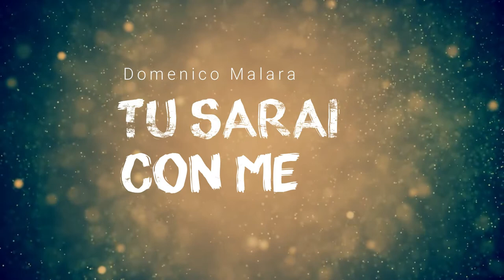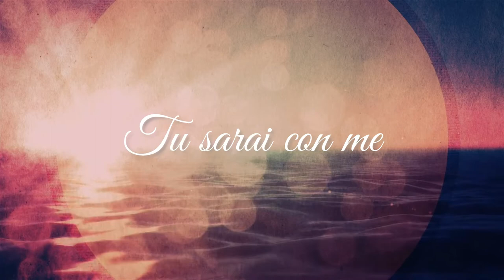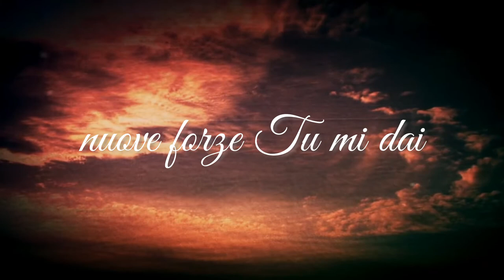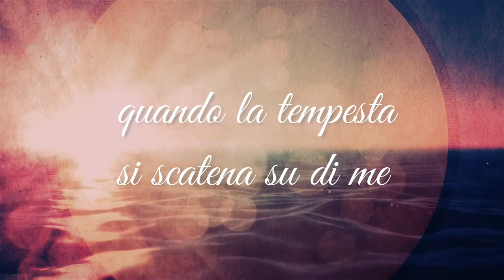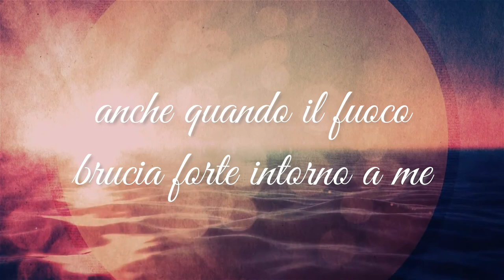Tu sarai con me (feat. Domenico Malara) | Paolo Morabito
Se stai attraversando una prova difficile, se una tempesta implacabile si è abbattuta sulla tua vita, alza gli occhi verso il cielo: Dio è con te per liberarti!

Un ringraziamento speciale al mio amico Domenico Malara per aver dato voce a questo brano

Feat. Domenico Malara
Parole, musica e arrangiamento Paolo Morabito
Partiture Seby Morabito